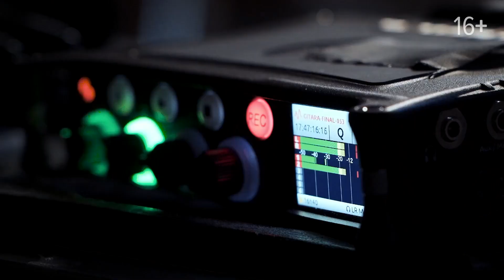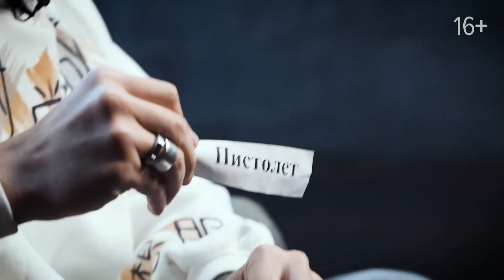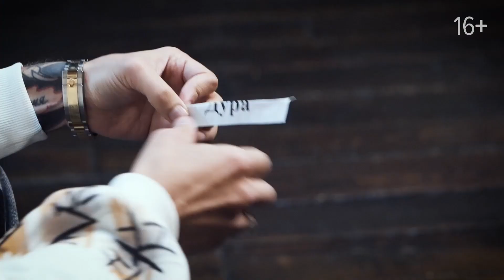Родион Газманов и Александр Степанов // Хочу с... 27 выпуск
27 выпуск шоу "Хочу с...". Задаёт вопросы сегодня Родион Газманов — эстрадный певец, музыкант, актёр, телеведущий, сын Олега Газманова, а отвечает на них Александр Степанов — поэт, рэпер, известный как ST.

0:00 - Вступление
2:15 - Кем артист мечтал стать в детстве
3:30 - Почему в своих песнях ST редко использует нецензурные слова
5:16 - О Шнурове, совместной работе с группировкой "Ленинград" и самокритике
15:15 - Про запрещенные вещества, упущенные возможности и предательство
20:51 - Каким поступком ST гордится больше всего в жизни
24:40 - Что значит редкое имя дочери рэпера
26:56 - Игра-импровизация

В этом проекте известные люди берут друг у друга интервью. В конце каждого выпуска тот, кто отвечал на вопросы, выбирает с кем он хочет встретиться в следующей программе уже в роли интервьюера.